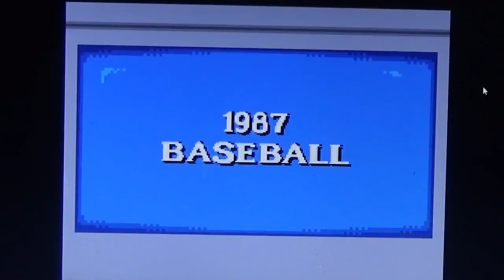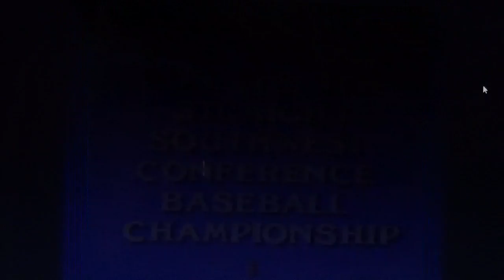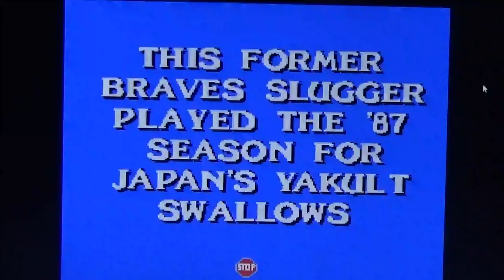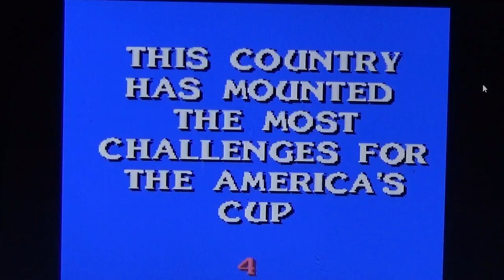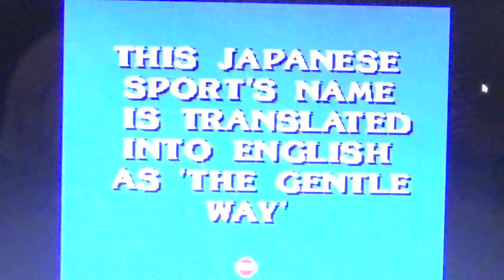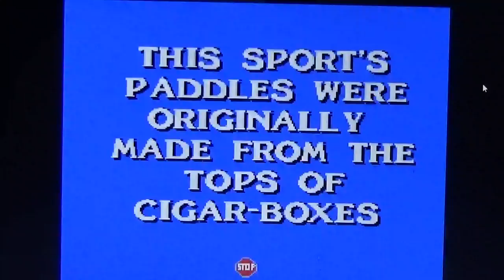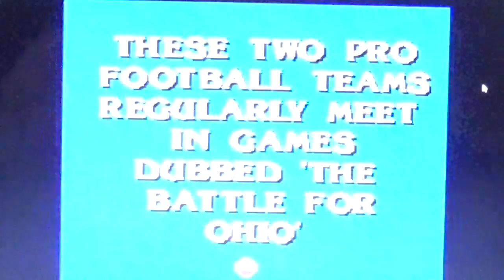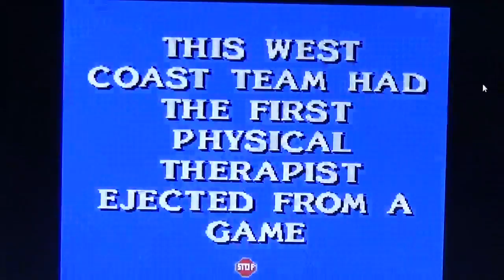rodney1279's 1000 Subscribers Special Segment 6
Bank: $174,318
This Segment: Jeopardy Sports Edition for the SNES